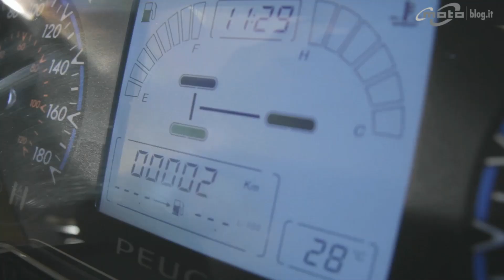Stand Peugeot @ EICMA 2012 - nuovo Metropolis tre ruote